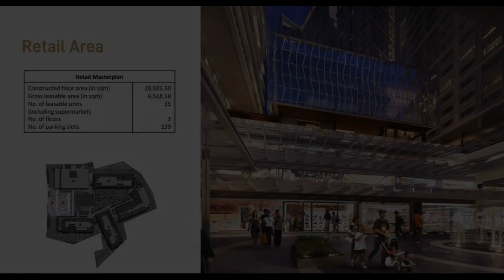On-going Construction 40.56 One Bedroom Condo For Sale in Cebu City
Condominium/Apartment Type: Residential Condominium
Number of Bedrooms: 1
Number of Bathrooms: 1
Unit Size in sqm: 40.56 sqm.